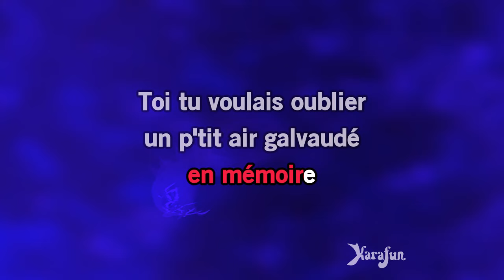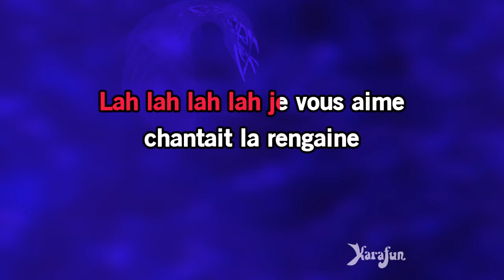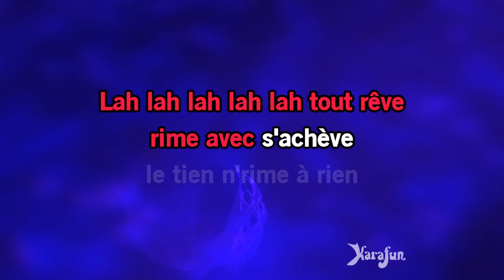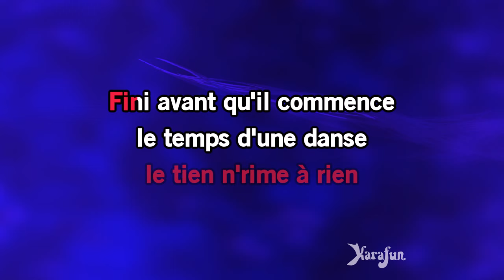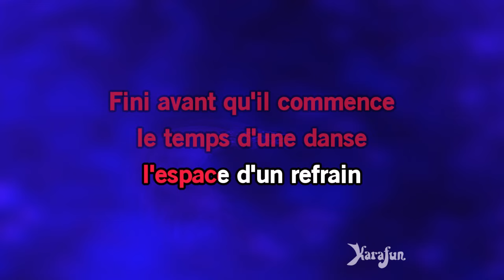Karaoké Trois petites notes de musique - Yves Montand *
* Cette version contient un guide vocal d'apprentissage à faible volume. La version karaoké sans guide vocal est disponible Cet enregistrement est une reprise de Trois petites notes de musique rendu célèbre par Yves Montand - Le titre proposé est un Playback et non la musique originale, il n'est pas chanté par Yves Montand. Cette version instrumentale/playback contient un guide vocal, les paroles et les choeurs.